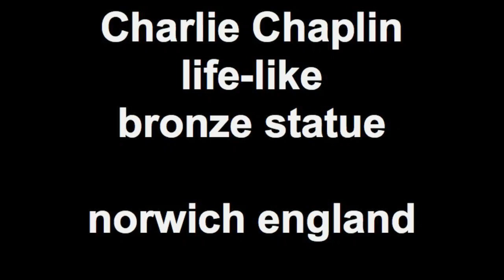Charlie Chaplin life-like Bronze Statue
Norwich, England

Actually I think it might be a street performer :-)